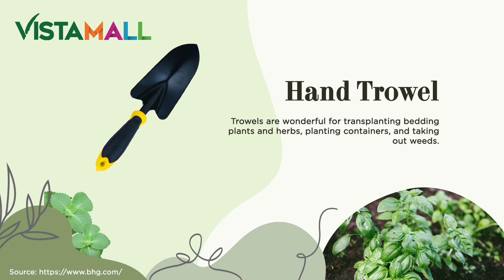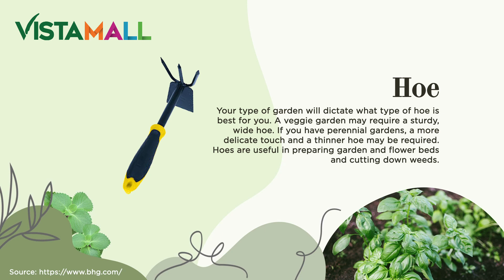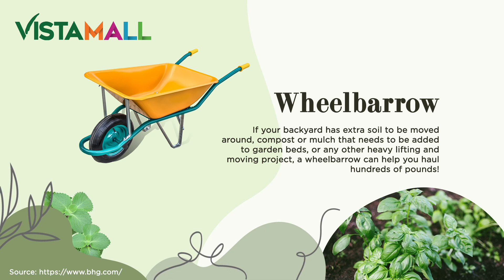Gardening 101 with Vista Mall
There's nothing more satisfying than seeing your plant babies grow and thrive. To achieve this, it's important to have the proper knowledge when it comes to taking care of your garden. 🌱

Know which tools are essential to keeping your garden green and healthy by browsing through VistaMall's GARDENING 101 GUIDE. Get these gardening tools from an AllHome at a Vista Mall near you!

You can also shop easily, safely, and conveniently through Vista Mall ShopBuddy! Just message our hotlines to place an order and simply wait for your items to be delivered to your home. Click here for a complete list of Vista Mall ShopBuddy hotlines
Happy gardening! 🌿